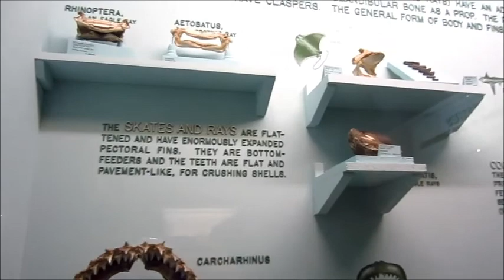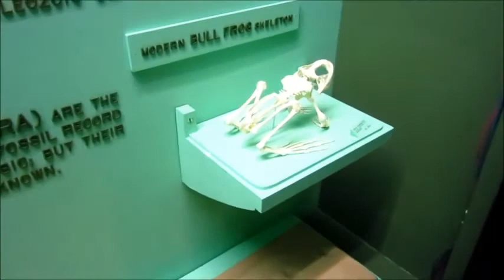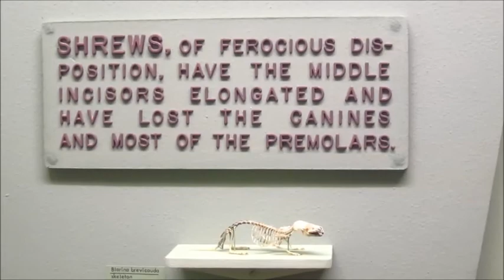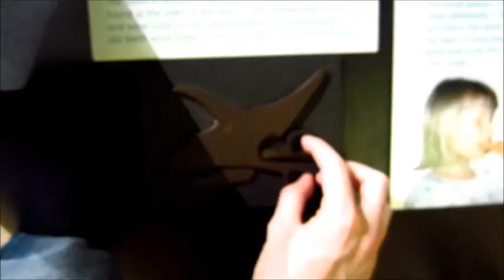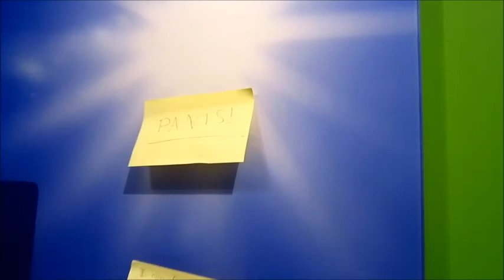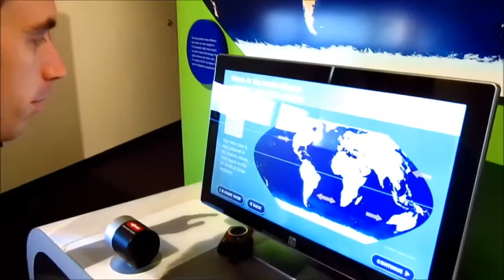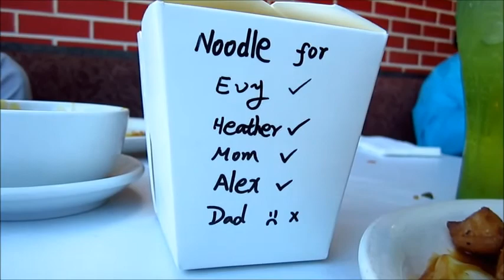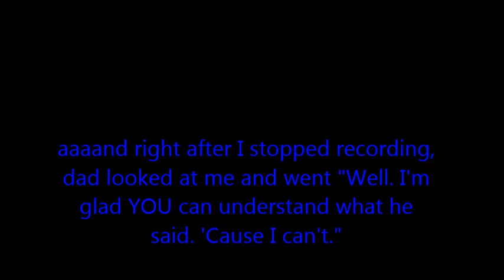*Gasp!* Penguin! 9.15.12 ((Day 292))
song: "All My Life" (those of you who've been around a while will recognize it as my theme song)